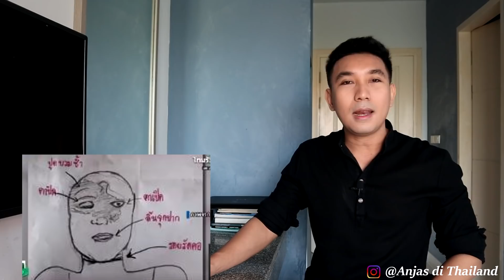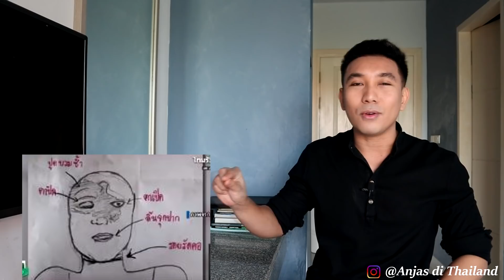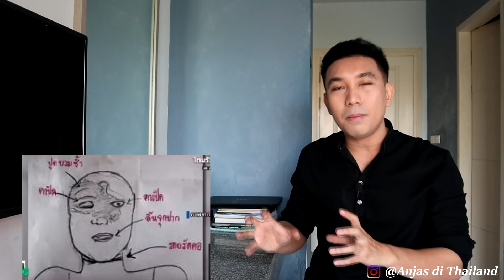INFO TERKINI TANGMO NIDA, DIBERI WAKTU 4 MINGGU LAGI !! Part 11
Kepolisian kota Bangkok berikan waktu 4 minggu lagi untuk menentukan peristiwa yang terjadi ke Tangmo Nida.